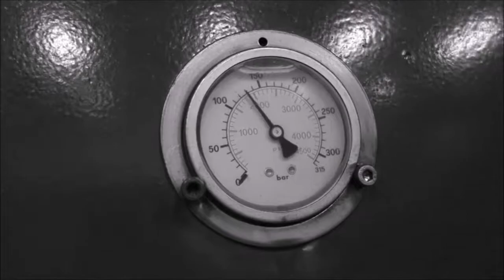Crushing some diamonds with hydraulic press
super mega cool